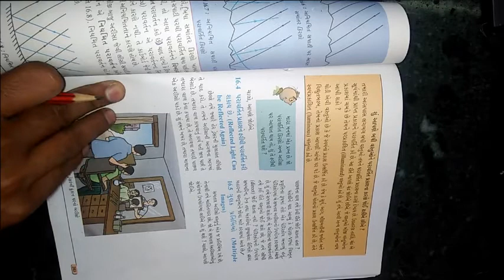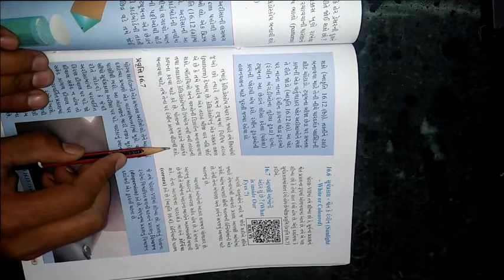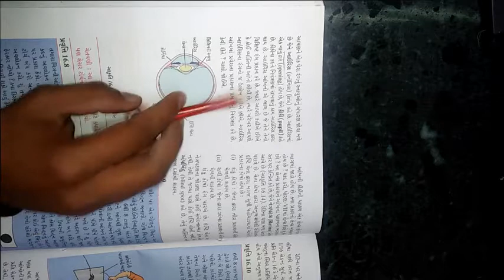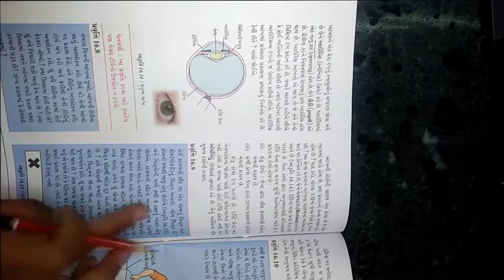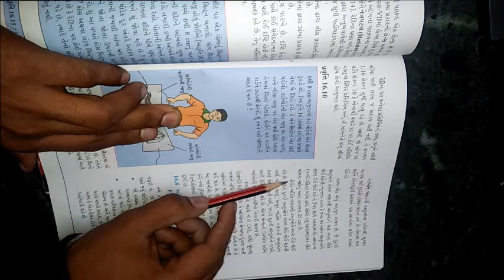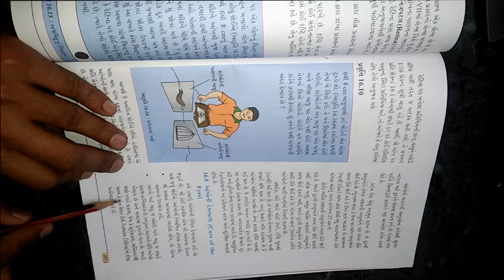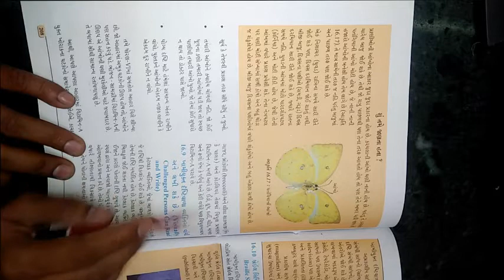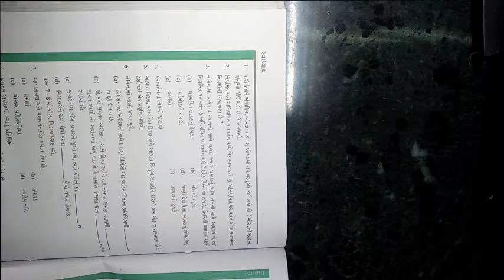ધોરણ ૮ વિષય વિજ્ઞાન બીજુ સત્ર પાઠ ૧૬ પ્રકાશ ભાગ ૨